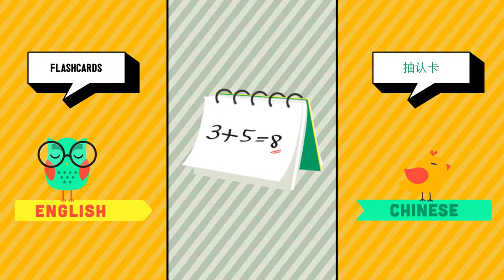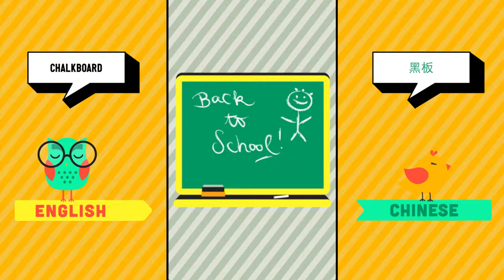English ➜ Chinese - School